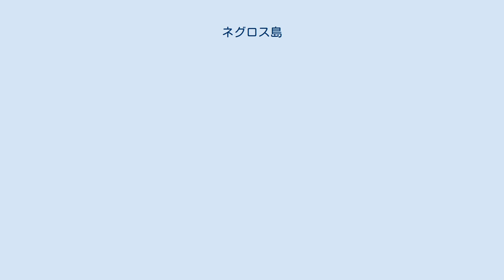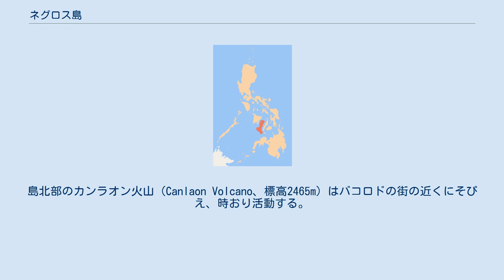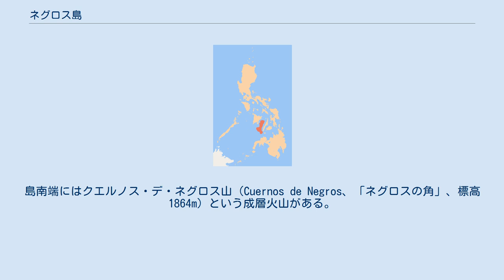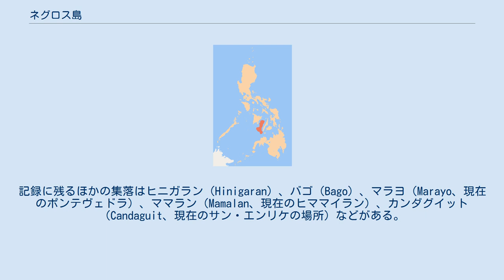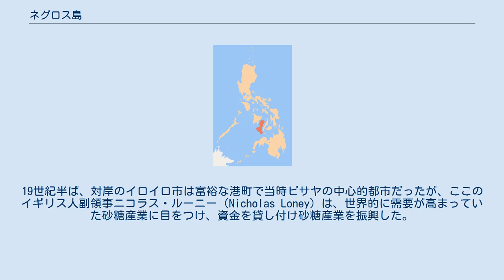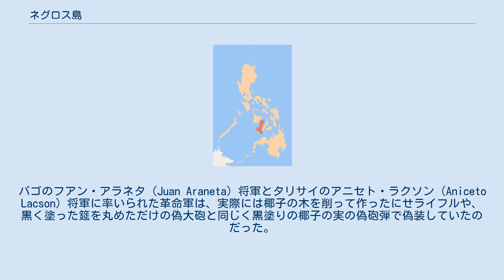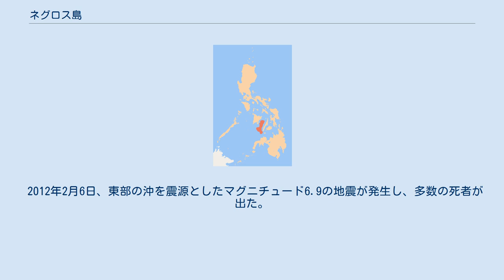ネグロス島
ネグロス島 ネグロス島（ネグロスとう、Negros）は、フィリピン中部のビサヤ諸島にある島で、フィリピン4番目の大きさの島である。
特に、フィリピン一の砂糖生産で有名。
面積は12,706km2。
 東にタノン海峡を挟んでセブ島（セブ州）があり、その南は小さなシキホル島（シキホル州）がある。
南にはミンダナオ海（ボホール海）を挟んでサンボアンガ半島地方のサンボアンガ・デル・ノルテ州がある。
西はパナイ島との間がパナイ湾になっており、その先にスールー海が開けている。
北西にはギマラス海峡を挟んでギマラス島（ギマラス州）があり、その先にイロイロ海峡を挟んでパナイ島の南部を占めるイロイロ州がある。
北にはビサヤン海がある。
 ネグロス島は政治的にも文化的にも二つに分かれている。
東側は中部ビサヤ地方に所属するネグロス・オリエンタル州で、西側は西ビサヤ地方に所属するネグロス・オクシデンタル州である。
この区分は島中央部の山脈に基づいており、またこの地方の二つの民族集団の区分に基づいている。
西側（ネグロス・オクシデンタル州）はビサヤ諸語の中でもイロンゴ語（ヒリガイノン語）を話す人々、東側（ネグロス・オリエンタル州）はセブアノ語を話す人々である。
 主要都市はパナイ島との海峡に面したネグロス・オクシデンタル州の州都バコロド（Bacolod、人口42万9千人）とセブ島・シキホル島に面するネグロス・オリエンタル州の州都ドゥマゲテ（Dumaguete、人口10万3千人）である。
 島の東部は低い山々が海岸まで迫る地形になっている。
一方、島の北部と西部は広い平野になっており、サトウキビ畑が広がっている。
島北部のカンラオン火山（Canlaon Volcano、標高2465m）はバコロドの街の近くにそびえ、時おり活動する。
島南端にはクエルノス・デ・ネグロス山（Cuernos de Negros、「ネグロスの角」、標高1864m）という成層火山がある。
 ネグロス島の産業は商品作物による農業が主で、海岸部では沿岸漁業や養魚場などによる漁業が行われている。
また銅、銀、金などの鉱業や林業も行われている。
シパライ市にはフィリピン最大の銅鉱山があるほか、カディズ市には水産基地が造られている。
また近年はダイビングなどのリゾートとしても注目されている。
ドゥマゲテ市の南にあるアポ島はネグロス島本土から30分の位置で、珊瑚や熱帯魚が多くダイバーに注目されている。
 ネグロス島はフィリピン国内最大の砂糖の産地として名高い。
特に島西部のネグロス・オクシデンタル州は国内の砂糖の半分を生産し、サトウキビのプランテーションが平野全体に広がり、島の農業地帯の多くを占めている。
プランテーションにはかつて砂糖運搬鉄道が縦横に行き交っており、島の15箇所にある砂糖の集積地に送られていた。
また近年は国道を使って大型トラックによる輸送も行われるが、積載量が大きいので島内の道路が傷む原因になっている。
ヴィクトリアス市にある製糖・精製工場はフィリピンのみならず世界最大の大きさである。
 一方、ネグロスの農業・経済は砂糖生産に依存したモノカルチャーとなっている。
農地の大半がプランテーションになっているため、自給用の作物はほとんど作られておらず、食料は他の島からの輸入に頼っている。
砂糖貴族とも言われる大地主が大農園を所有する一方、島民の多くは砂糖産業に従事しプランテーションの労働収入に頼り、砂糖の市場価格に生活が翻弄されて飢えや貧困に苦しむ者も少なくない。
後述する「砂糖経済の危機と内戦」の節を参照のこと。
 ネグロス島はもとの名は「ブグラス(Buglas)」、古い現地語で「切り取られた島」を意味していたと思われる。
伝説ではネグロス島は大きな大地の一部だったが、海に切り取られてしまったのだという。
中には、これを大陸移動と解釈する人もあれば、氷期の後に海面が上昇したことを表すと解釈する人もいる。
ネグロス島の先住民は暗い色の肌をしたネグリト人に属する人たちで、独特の文化を持っていた。
それゆえ、フィリピンを征服したスペイン人航海者ミゲル・ロペス・デ・レガスピの部下たちは1565年4月にこの島に到来したとき、会った先住民の肌が黒かったので島の名を「ネグロス」と呼んだ。
初期の先住民たちの集落はビナルバガン（Binalbagan）とイログ（Ilog）で、後に1573年と1584年にそれぞれ町になった。
記録に残るほかの集落はヒニガラン（Hinigaran）、バゴ（Bago...